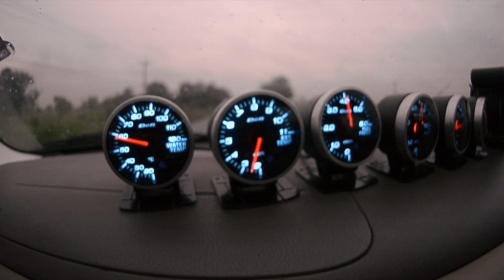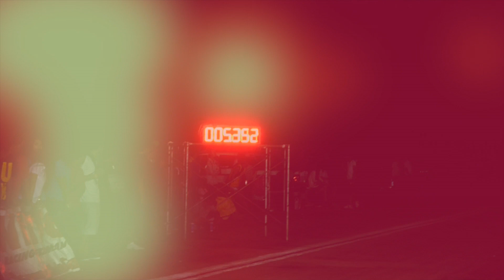อู่นิวัติการช่าง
ไปแข่งรถที่ขอนแก่นกับอู่นิวัติการช่าง พรชัยเฮดเด้อ